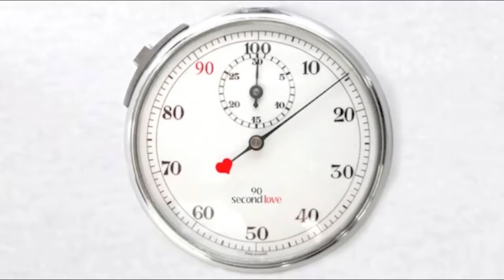TED Talks: Atheism, Happiness, and Shame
Alain de Botton: Atheism 2.0 - Shawn Achor - "The Happiness Advantage: Linking Positive Brains to Performance"

Welcome to 90 Second Love, a cultivated video blog of things, videos, articles and a whole lot more given to you in a blog in 90 seconds.

In this episode of 90 Second Love we are talking about Ted Talks that cover a variety of topics. From people's views on god, to people's views about themselves, these awesome videos are insightful, easy to watch, and most importantly, packed with juicy data about things that impact your life.

It started in 1997, when Alain de Botton turned away from writing novels and instead wrote a touching extended essay titled How Proust Can Change Your Life, which became an unlikely blockbuster in the "self-help"category. His subsequent books take on some of the fundamental worries of modern life (am I happy? where exactly do I stand?), informed by his deep reading in philosophy and by a novelist's eye for small, perfect moments. His newest book is The Pleasures and Sorrows of Work.  In 2008, de Botton helped start the School of Life in London, a social enterprise determined to make learning and therapy relevant in today's uptight culture. His goal is (through any of his mediums) to help clients learn "how to live wisely and well."

Shawn Achor (via TED.com)
Shawn Achor is the winner of over a dozen distinguished teaching awards at Harvard University, where he delivered lectures on positive psychology in the most popular class at Harvard. He is the CEO of Good Think Inc., a Cambridge-based consulting firm which researches positive outliers -- people who are well above average -- to understand where human potential, success and happiness intersect. Based on his research and 12 years of experience at Harvard, he clearly and humorously describes to organizations how to increase happiness and meaning, raise success rates and profitability, and create positive transformations that ripple into more successful cultures. He is also the author of The Happiness Advantage.

Brene` Brown (via TED.com)
Brené Brown is a research professor at the University of Houston Graduate College of Social Work. She has spent the past ten years studying vulnerability, courage, authenticity, and shame. She spent the first five years of her decade-long study focusing on shame and empathy, and is now using that work to explore a concept that she calls Wholeheartedness. She poses the questions:
How do we learn to embrace our vulnerabilities and imperfections so that we can engage in our lives from a place of authenticity and worthiness? How do we cultivate the courage, compassion, and connection that we need to recognize that we are enough -- that we are worthy of love, belonging, and joy?